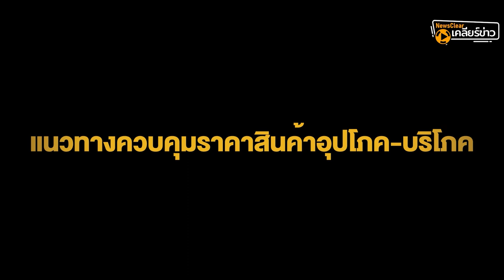โชว์นโยบายเด็ด 7 พรรค เวทีดีเบตโคราช | EP. 52 | NewsClear_ประเด็นร้อน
7 พรรคการเมือง ขายของกันสุดฤทธิ์ ประชันแนวคิด เวทีดีเบตเครือเนชั่น ภายใต้โครงการ “Road to The Future : เลือกตั้ง 66 อนาคตประเทศไทย”